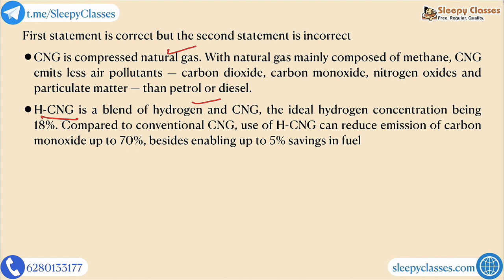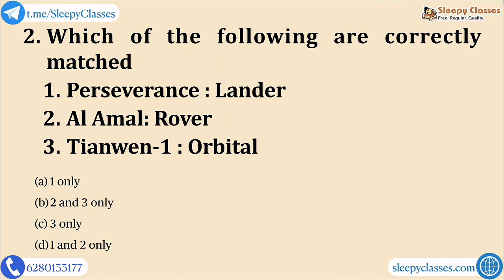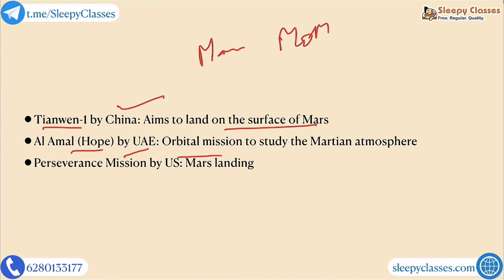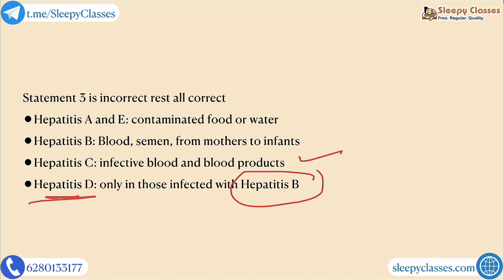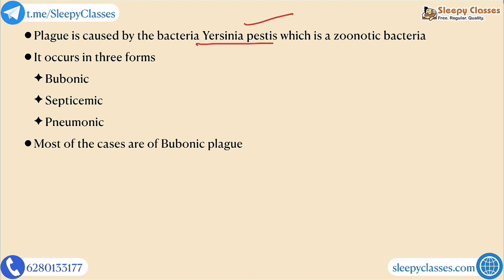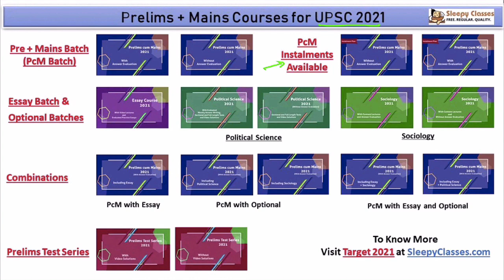PRE-Mix: WEEKLY MCQs OF SCIENCE & TECHNOLOGY FOR COMPETITIVE EXAMS